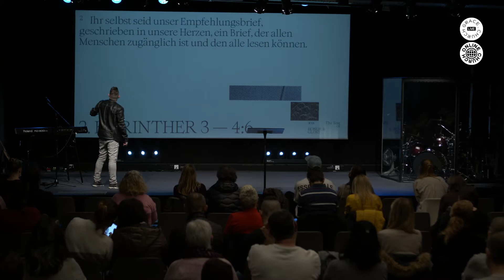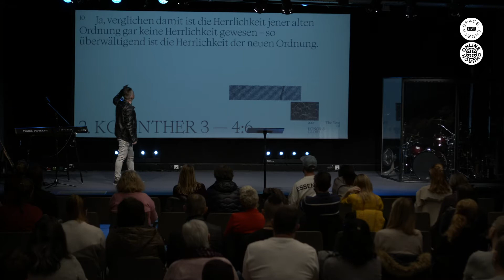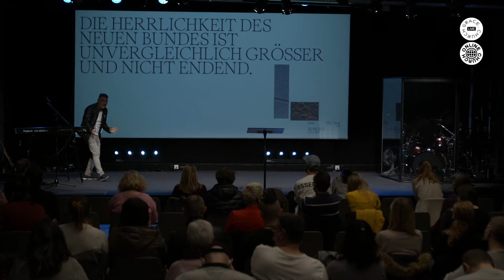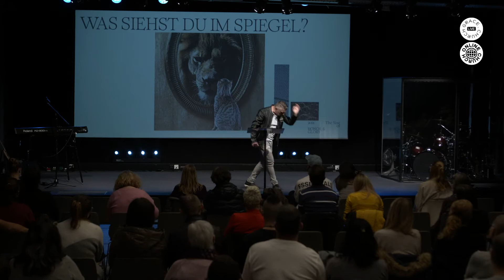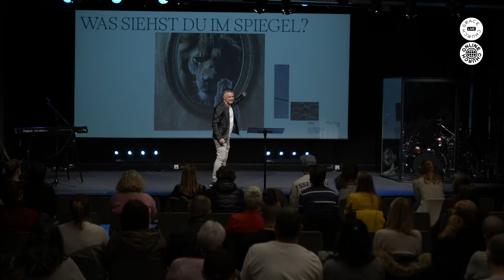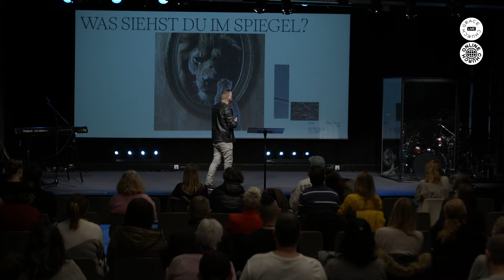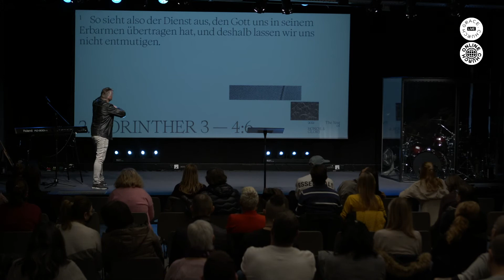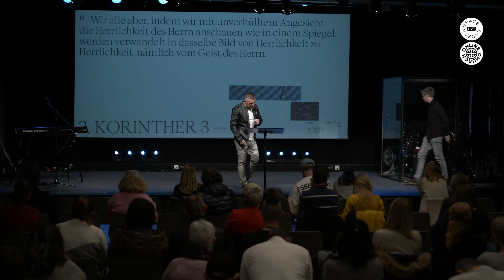DIE HERRLICHKEIT DES NEUEN BUNDES // Ben Stolz // 31. Januar 2021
Unser Thema des Jahres 2021 ist „Honor & Glory“ (Ehre und Herrlichkeit) und wir glauben,
dass Gott neue Kategorien des Denkens (über ihn) in uns pflanzen, unsere Herzen vertiefen
und unsere Weltsicht erweitern wird.
Was ist die Herrlichkeit Gottes? Wie können wir sie erkennen? Kann man sie definieren?
Ist die Herrlichkeit Gottes etwas, was wir erleben können? Und wenn ja, was bewirkt sie an und in uns?